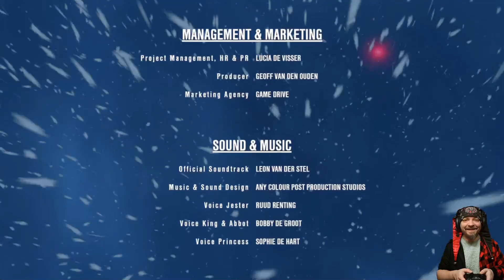Jesterado Plays | We Were Here Together (w/ The LOST Joker) Part 2